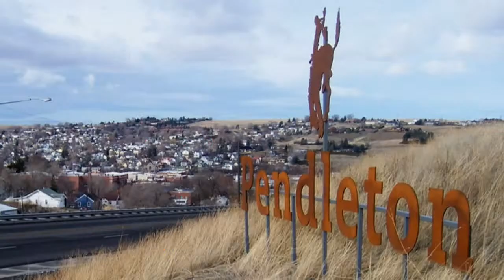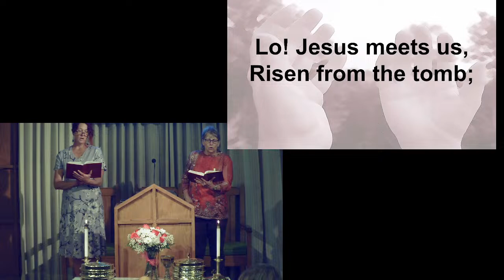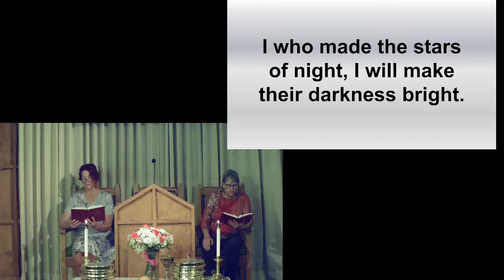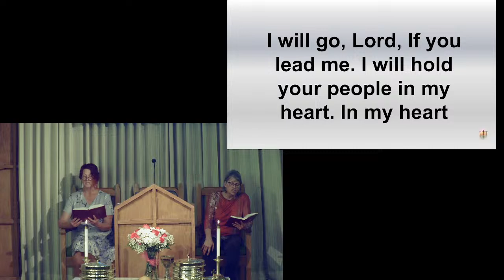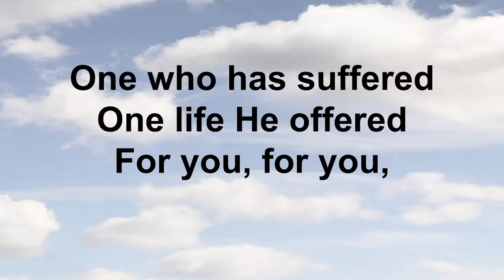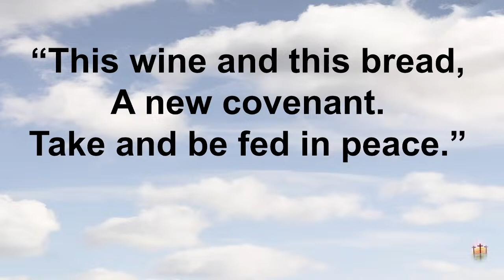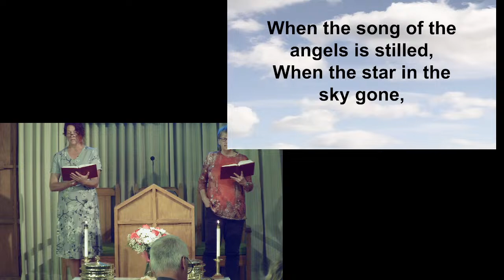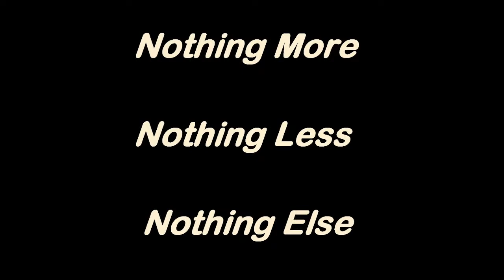Sunday Service, April 7, 2024